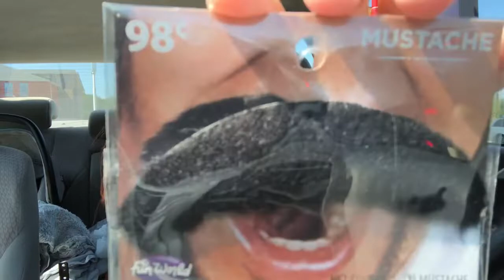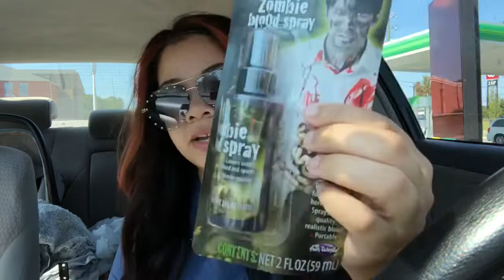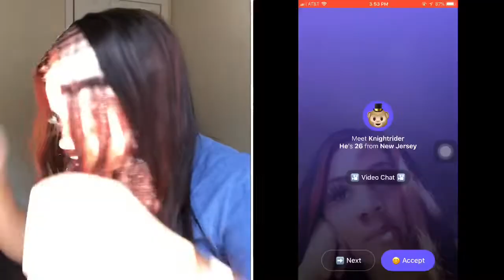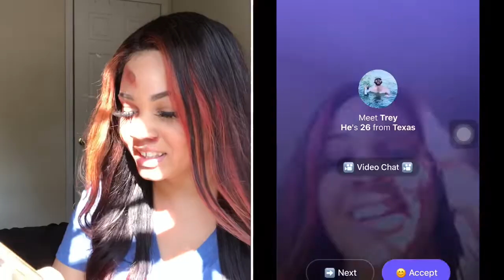I GOT JUMPED PRANK ON THE MONKEY APP *PEOPLE ARE SO WEIRD*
Heyyyy my babieeeeesss! WELCOME BACKKKK! I have another Monkey App Prank ! I Have more to this video ! So if y’all liked this one, I’ll post the rest later for y’all !

Official Launch Date October 4th🛍